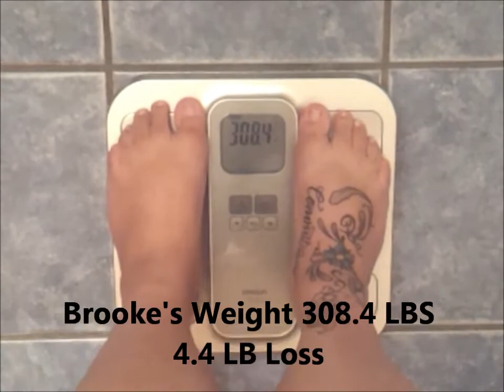Team Chub Club Weigh In #2 - Downsizing Duos Challenge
Downsizing Duos Challenge Weigh In #2